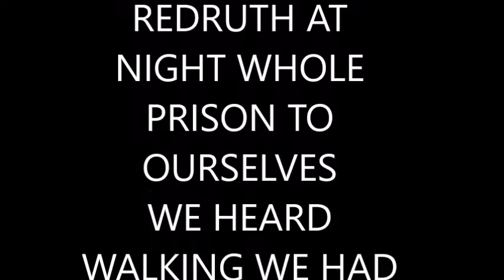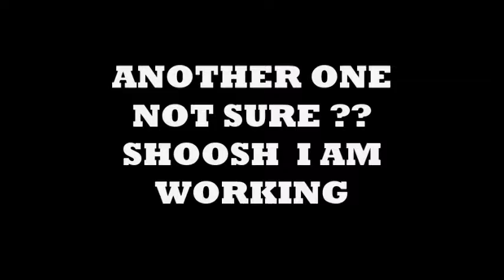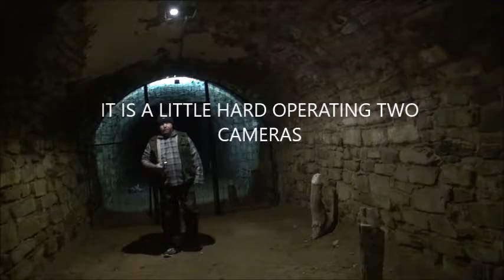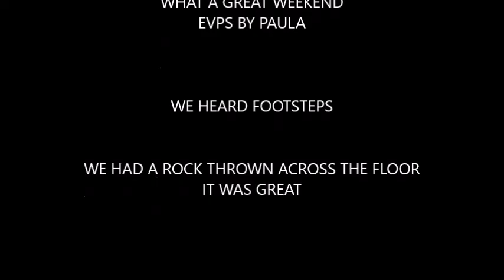Northern Paranormal Adelaide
A trip to Burra